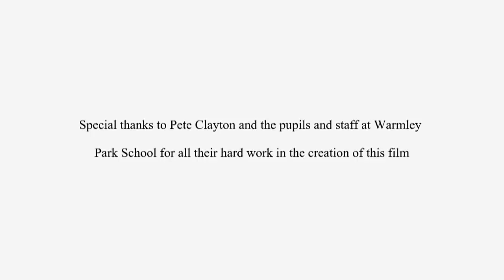Closer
An infuseDANCE special school residency exploring how we connect to each other.